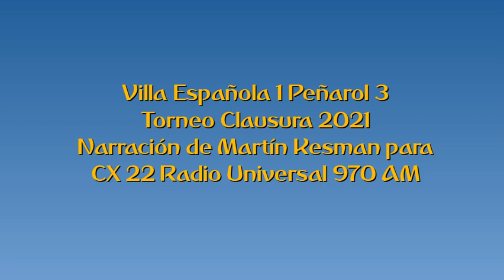Villa Española 1 Peñarol 3 - Clausura 2021 (por Martín Kesman)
Los goles del partido, por Martín Kesman junto a Ernesto Faría y Richard Arce para Universal.